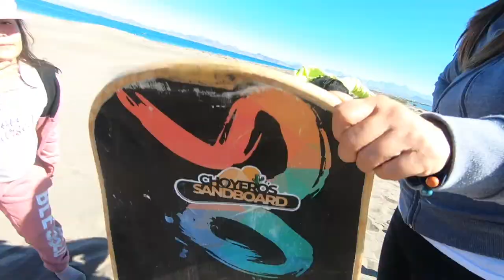EPISODIO 1 | Probando Hacks, no salio bien¡¡¡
Nuevo formato¡¡¡ los vides ahora serán mas divertidos, en cada uno podras ver diferentes experiencias que disfrutaremos juntos, NO TE LO PIERDAS¡¡¡